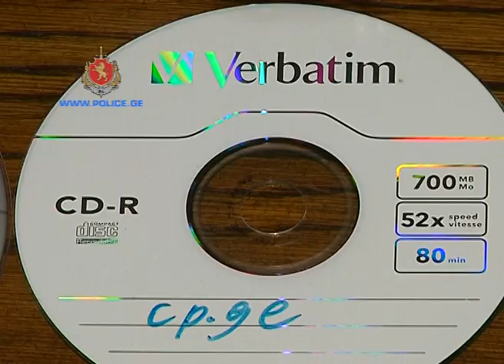შსს-მ „სამოქალაქო პრესის“ ვებგვერდებზე უკანონო შეღწევის ფაქტზე ერთი პირი ამხილა